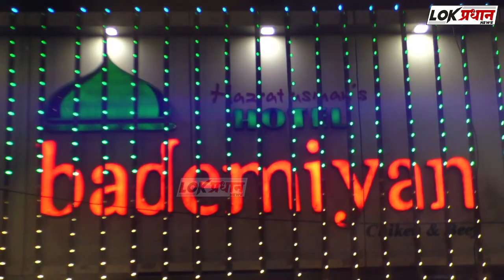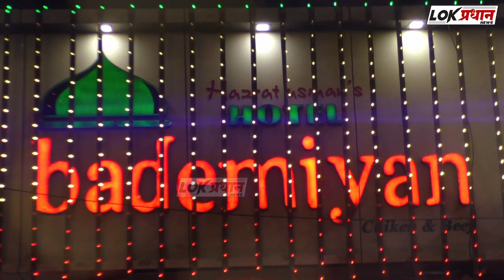कार आणि पोलिस व्हॅनमध्ये अ*पघा*त